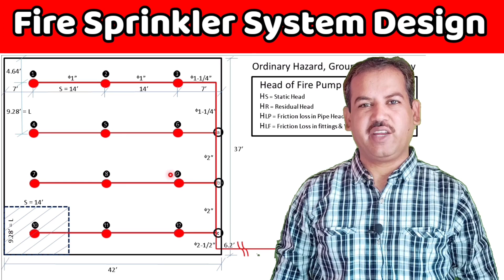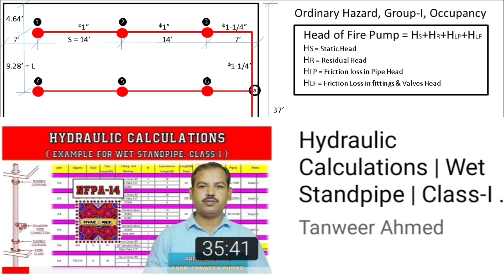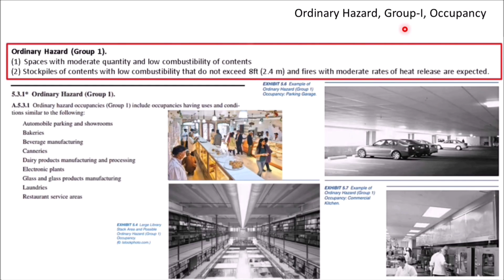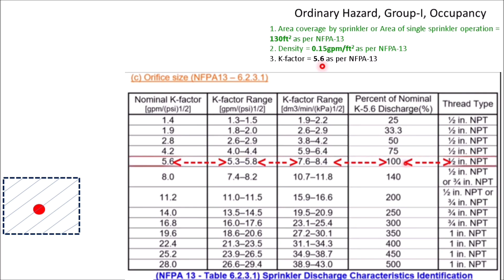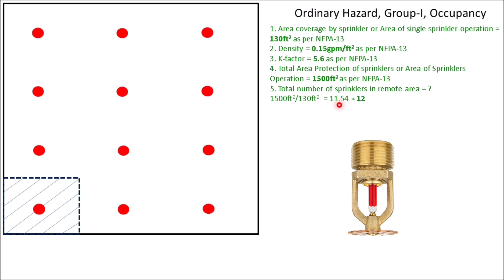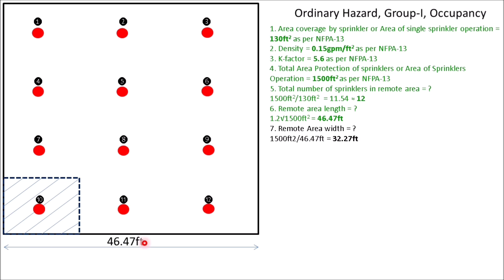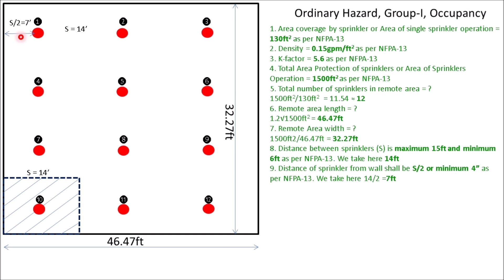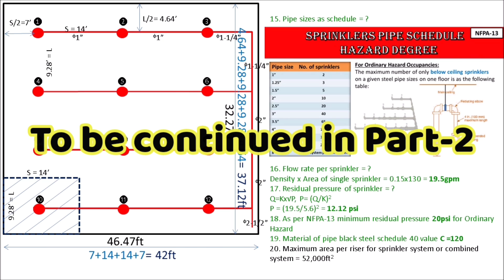NFPA 13 Fire Sprinkler System Design Calculation Ordinary Hazard Group 1 Part 1 in Urdu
This is a firefighting design tutorial video about NFPA 13 Fire Sprinkler System Design Calculation Ordinary Hazard Group 1 /fire sprinkler system design calculation/ NFPA 13 hydraulic calculations/ NFPA 13 sprinkler calculation/ NFPA 13 sprinklers / NFPA 13 sprinkler system, Ordinary Hazard Group-1, Part-1" in the Urdu/Hindi language. It is basic learning detailed information about the wet fire sprinkler system. It is also important for Firefighting/MEP technical staff and designers. Here sharing my experience and knowledge that will be helpful to learn & grow for Junior Engineers & Technical staff. If you found anything which is inappropriate then convey it in the comments for my information and rectification in the future.

00:00 Introduction
01:01 Head of fire pump
02:25 Ordinary Hazard Group 1 Occupancy detail
03:17 Area coverage by sprinkler
03:57 Density of ordinary hazard group 1
04:34 K factor of sprinkler
05:21 Area of sprinklers operation
06:10 Number of sprinklers in a remote area
07:16 Remote area length
08:22 Remote area width
08:51 Distance between sprinklers
10:20 Sprinkler distance from the wall
11:19 Distance between branches of sprinklers
12:12 Distance of sprinklers branch from wall
13:02 Number of sprinklers per branch
14:16 Number of branches of sprinklers
14:54 Remote area actual length and width
18:00 Pipe size as per pipe schedule method
20:23 Water flow rate per sprinkler
21:09 Residual pressure of sprinkler
22:59 Minimum residual pressure for ordinary hazard
24:07 Pipe material C value
24:49 Maximum area per riser for sprinkler system

Engineer Tanweer Ahmed's related fire fighting tutorial videos for your watching:
14. Where PRV is required as per Pressure in Firefighting System?
15. Types of fire sprinkler system of fire suppression systems
16. Combined Firefighting System Water Demand
26. NFPA-14 Pipe Schedule Method for Standpipe
27. NFPA-14 Flow Rate Requirements for Standpipe & Hose System
28. NFPA-14 Pressure Design Requirements of Standpipe & Hose System